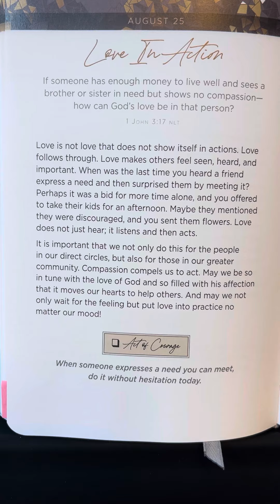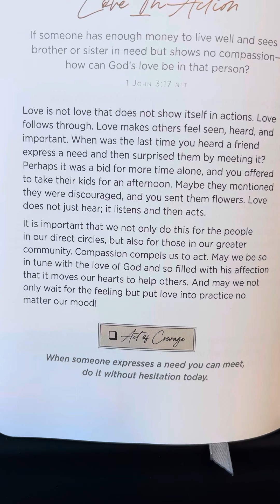August 25 - 365 Days of Courage